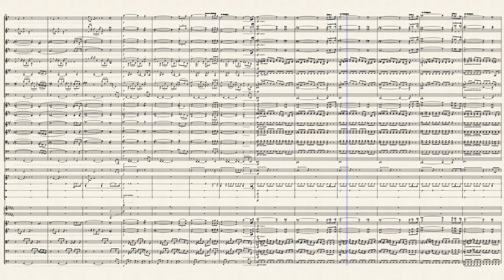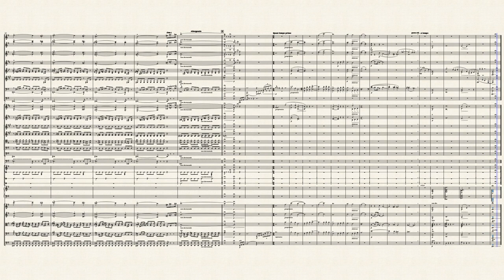Vasyl Barvinsky (orch. M A Seaton) - Prelude no. 1 in G major (1918)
Vasyl Barvinsky's Prelude no. 1 in G major, from his 1918 collection of 5 Preludes for piano, orchestrated by M A Seaton (me).

This scrolling score video is a rendering of my orchestration - available - carried out by MuseScore.com and represents my entry to the Orchestration Challenge 2022 run by Orchestration Online: details of the challenge, the piece and its composer are available and a fine recording of the original piano piece by Violina Petrychenko is available

This orchestration has been scored for piccolo, 2 flutes, 2 oboes, English horn (cor anglais), 2 clarinets in A, bass clarinet in B flat, 2 bassoons, contrabassoon, 4 horns in F, 3 trumpets in B flat, 3 trombones, tuba, timpani, 2/3 percussionists (glockenspiel, snare drum, bass drum, cymbals), harp and strings.